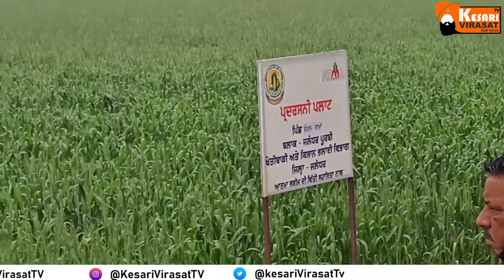ਨੰਗਲ ਸ਼ਾਮਾਂ ਦੇ ਜੱਟ ਪੈ ਗਏ ਪੜ੍ਹਨੇ ! ਖੇਤਾਂ ਵਿਚ ਹੀ ਟੀਚਰਾਂ ਖੋਲ੍ਹਿਆ ਸਕੂਲ।farm school# Punjab agriculture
ਪੰਜਾਬ ਸਰਕਾਰ ਦਾ ਖੇਤੀਬਾੜੀ ਵਿਭਾਗ ਪੰਜਾਬ ਦੇ ਕਿਸਾਨਾਂ ਨੂੰ ਨਵੀਆਂ ਖੇਤੀ ਤਕਨੀਕਾਂ ਤੋਂ ਜਾਣੂ ਕਰਵਾਉਣ ਦੇ ਨਾਲ ਨਾਲ ਉਨ੍ਹਾਂ ਨੂੰ ਸਹੀ ਢੰਗ ਨਾਲ ਖੇਤੀਬਾੜੀ ਕਰਦੇ ਹੋਏ  ਜਿੱਥੇ ਆਪਣਾ ਖ਼ਰਚਾ ਬਚਾਉਣ ਲਈ ਵੱਖ ਵੱਖ ਢੰਗ ਤਰੀਕੇ ਦੱਸਦਾ ਹੈ ਉੱਥੇ ਹੀ ਉਸ ਨੂੰ ਕੁਦਰਤ ਦੇ ਅਨੁਸਾਰ ਖੇਤੀਬਾੜੀ ਕਰਨ ਲਈ ਕਿਵੇਂ ਪ੍ਰੇਰਿਤ ਕਰ ਰਿਹਾ ਹੈ ਇਸੇ ਵਿਸ਼ੇ ਨੂੰ ਲੈ ਕੇ  ਪੇਸ਼ ਹੈ ਕਿਸੇ ਦੀ ਵਿਰਾਸਤ ਵੱਲੋਂ ਇਹ ਰਿਪੋਰਟ
Dr Surinder Singh Chief Agriculture Officer Jalandhar
2) Dr Sanjiv Kataria Entomologist (Keet Vigiyani) PAU , Farm Advisory Services Jalandhar.
3) Dr Mandip Singh Agriculture Development Officer Jalandhar East
4) Dr Naresh Gulati Agriculture Officer Jalandhar.
5) S Gurdev Singh Lalli Chairman Kissan Salhkar committee Block  Jalandhar East .